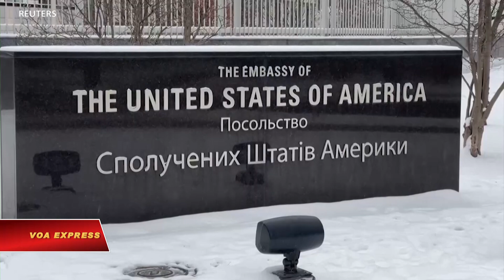Mỹ cho nhân viên ngoại giao ở Ukraine di tản, Kyiv nói ‘hãy còn sớm’ | VOA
Bộ Ngoại giao Ukraine ngày 24/1 nói việc Mỹ di tản gia đình của các nhà ngoại giao ra khỏi Kyiv là ‘quá sớm và chứng tỏ thận trọng quá đáng.”
Trước đó hôm 23/1, Bộ Ngoại giao Mỹ loan báo đã ra lệnh cho gia đình các nhà ngoại giao phải rời Ukraine, trong lúc Tổng thống Joe Biden cân nhắc các giải pháp để tăng cường khí tài quân sự của Mỹ tại Đông Âu đối phó trước việc Nga tập trung binh sĩ.
Lệnh cũng cho phép các nhà ngoại giao Mỹ tại Tòa Đại sứ ở Kyiv được phép tự nguyện rời Ukraine, một trong những dấu hiệu rõ ràng nhất cho thấy các giới chức Mỹ đang chuẩn bị cho một hành động hung hăng của Nga trong khu vực.
“Nga có thể có hành động quân sự bất cứ lúc nào.” Tòa Đại sứ Mỹ nói.
Tòa Đại sứ Anh tại Ukraine ngày 24/1 cho hay một số nhân viên và gia đình đã rời khỏi Kyiv đáp ứng trước “mối đe dọa ngày càng tăng từ Nga.”
Căng thẳng tại Ukraine đã gia tăng trong nhiều tháng nay sau khi Điện Kremlin tập trung gần 100.000 binh sĩ gần biên giới Ukraine mà phương Tây cho là một sự chuẩn bị gây chiến để ngăn Ukraine gia nhập liên minh an ninh NATO của phương Tây.

Điện Kremlin liên tục phủ nhận kế hoạch xâm chiếm Ukraine, nhưng quân đội Nga đã chiếm một phần lãnh thổ Ukraine khi sáp nhập Crimea cách đây 8 năm và ủng hộ các phần tử đòi ly khai ở phía đông Ukraine.